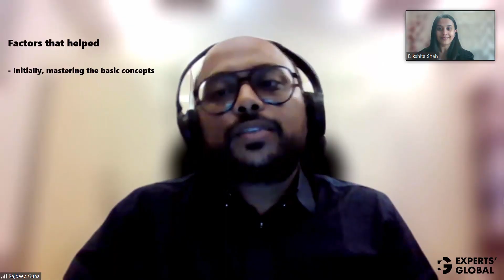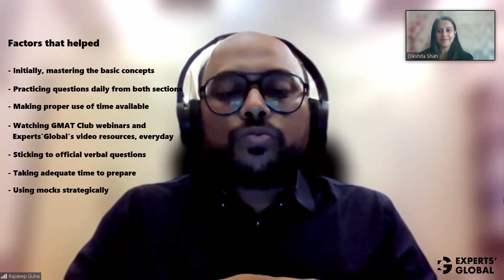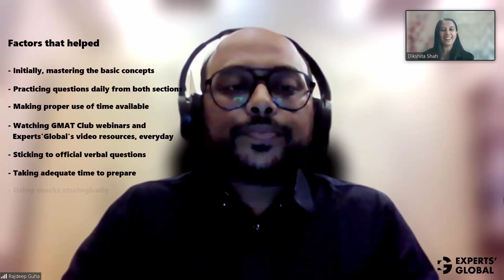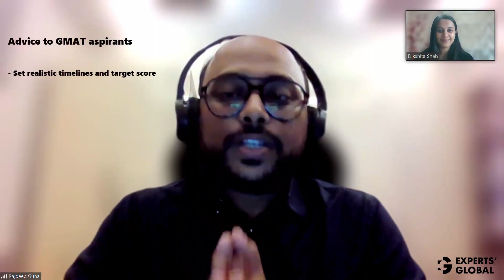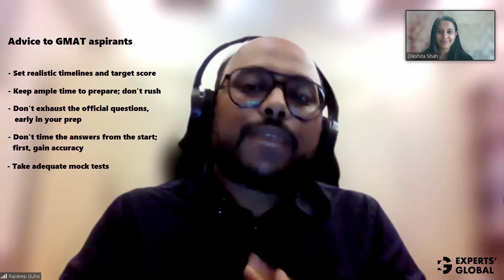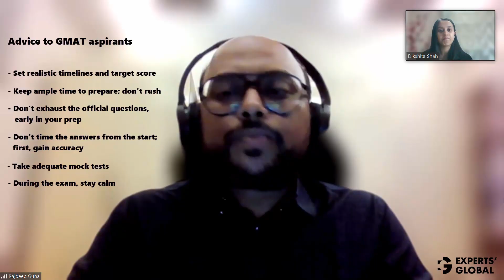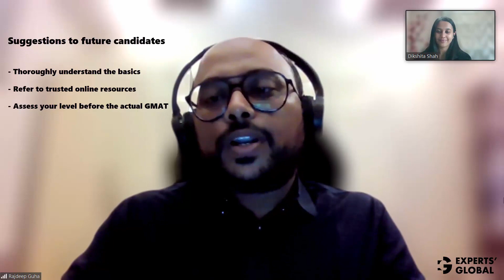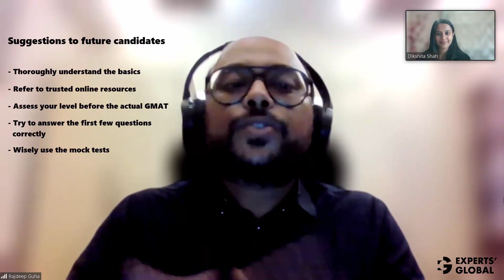GMAT 695 Success Story: How Rajdeep Cracked It Working 50 Hours a Week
Want to score 750+ on your GMAT? Learn from Rajdeep, who achieved an impressive 750 (Classic edition) on his first attempt despite a busy full-time job. In this candid interview, Rajdeep reveals his comprehensive GMAT preparation strategy, including his daily study routine, strategic use of official resources, overcoming struggles with Critical Reasoning and Data Sufficiency, and mastering exam-day pressure. Get invaluable tips on time management, mock test strategies, and crucial exam-day advice to boost your own GMAT performance!

⏰ Timestamps:
0:00 - Intro & Rajdeep’s GMAT Score
0:45 - Factors that Contributed to my GMAT Success
1:00 Managing Preparation with a Full-time Job
2:14 - Strategic Use of GMAT Mocks
3:12 - Overcoming Challenges in Critical Reasoning & Data Sufficiency
5:05 - Essential Advice for GMAT Aspirants
7:53 - Final Words & GMAT Tips from Rajdeep

🚀 Resources Mentioned:
GMAT Official Guide (OG)
GMAT Club Webinars
Experts’ Global Resources

✅ Get Real Essays and Applications of Hundreds of Successful MBA Applicants like Jeetendra on MBA App Store